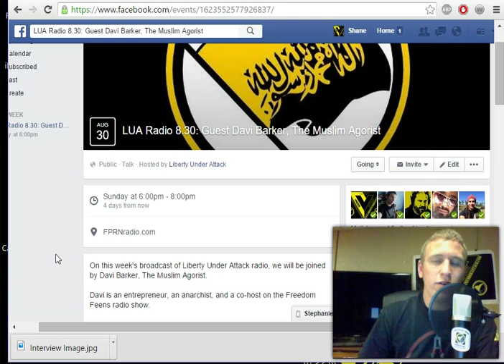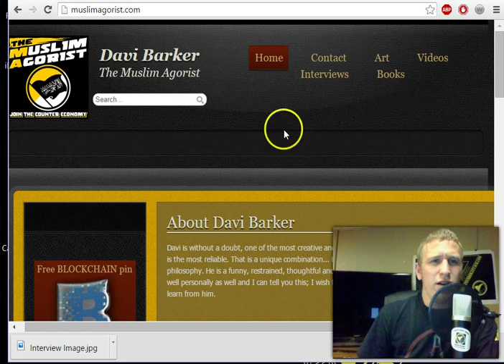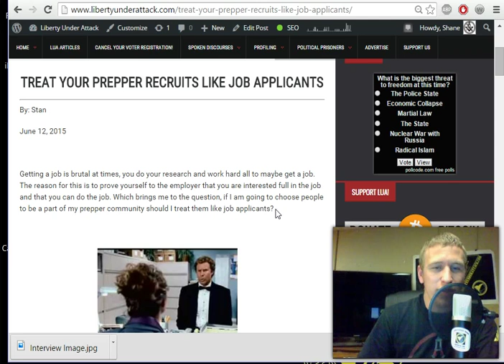LUA Radio 8.30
For the first segment, we will be discussing survivalism with Stan, one of the new co-hosts.

The rest of the broadcast will be spent discussing anarchy, agorism, and the compatibility of Islam with black flag anarchy.